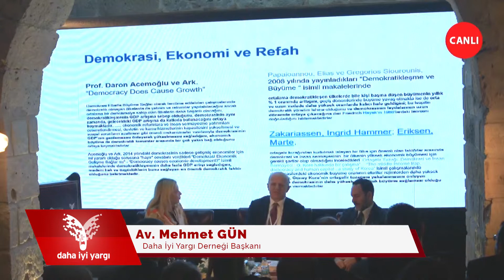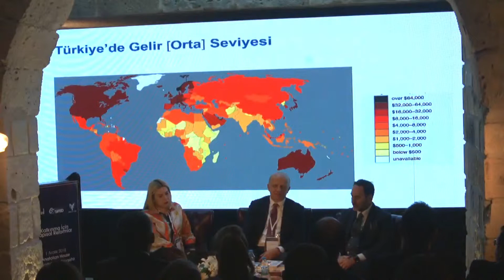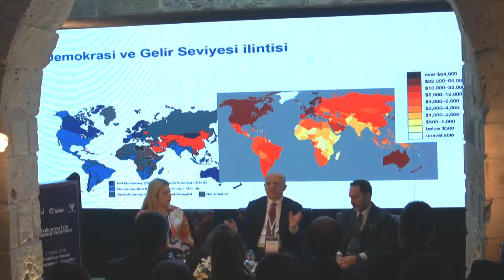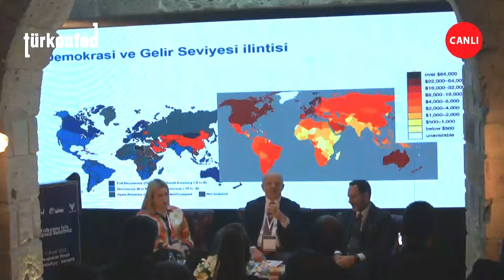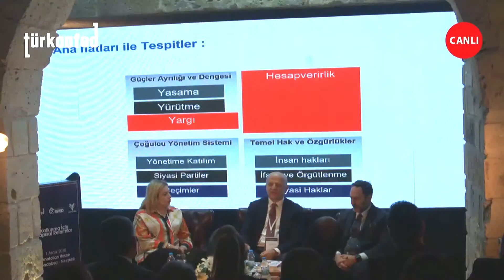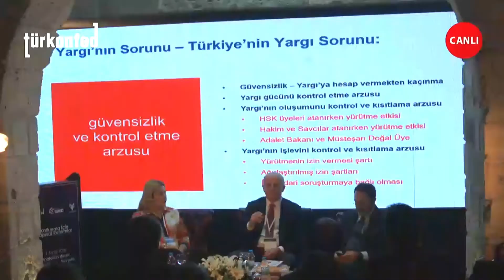Nevşehir - Yapısal Reformlar Paneli (1 Aralık 2018)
Daha İyi Yargı Derneği, TÜRKONFED ve KAPODOKYASİFED tarafından 1 Aralık 2019 tarihinde Nevşehir'de düzenlenen "Kalkınma İçin Yapısal Reformlar" başlıklı toplantıda, Daha iyi Yargı Derneği Yönetim Kurulu Başkanı Mehmet Gün Orta Demokrasi Sorunları ve Çözüm Yolu başlıklı bir sunum gerçekleştirdi.